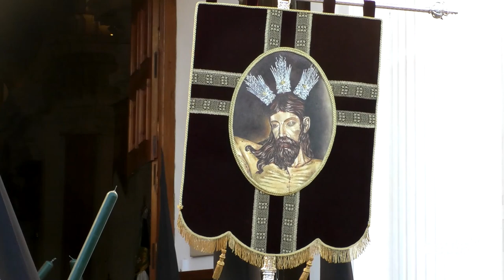La imagen más antigua de Ceuta llena de solemnidad la tarde del Lunes Santo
La imagen del Cristo de la Veracruz, la más antigua de las que procesiona en la Semana Santa de Ceuta, ha llenado de solemnidad la tarde del Lunes Santo, en compañía de la imagen de Nuestra Señora de  los Desamparados. La Cofradía 'de los funcionarios', como se la conoce por su carácter gremial, ha salido a partir de las 20.00 desde la Iglesia de África. En el cortejo figuraban el propio presidente de la Ciudad, Juan Vivas -que se incorporó en carrera oficial- o el pregonero de la Semana Santa, Jesús Blanco "Tete". El Veracruz, pues, se consolida en el Lunes Santo tras el 'traslado' de la fecha de su Estación de Penitencia.